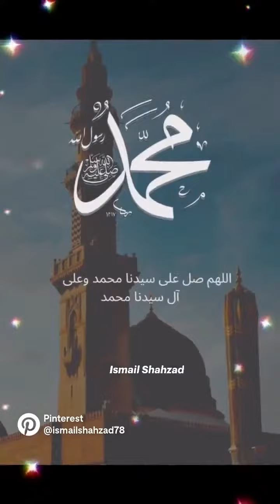Yah Rasool Allah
# Madina # Madina # naaz vlog